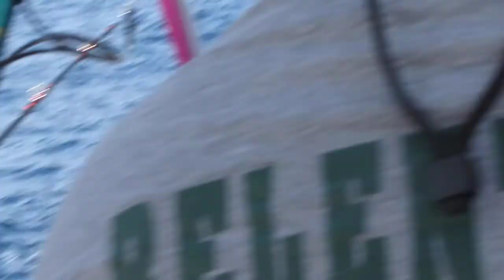Fighting Dolphin for the first time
My guest angler reeling in her first ever Dolphin.